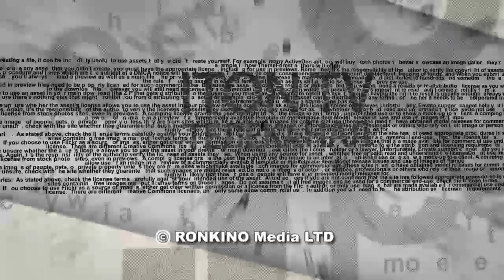Кому принадлежат тела террористов?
Министр обороны Израиля Нафтали Беннет предложил приостановить практику возвращения тел террористов их семьям. Является ли его предложение очередным предвыборным «трюком»? Будут ли террористов хоронить в свиных кожах? Сколько тел террористов «хранится» в Израиле? Сколько «стоит» одно тело израильского солдата? На эти и другие вопросы в эфире ITON.TV отвечают писатель и публицист Давид Шехтер и журналист Марк Горин. Ведущий программы Александр Вальдман.